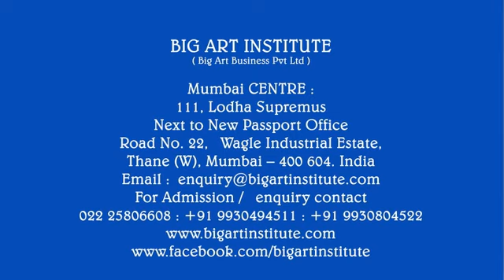Introduction to Drawing Grade Examinations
Big Art Institute - Intermediate and Elementary Grade Drawing  Examination  Complete syllabus in CD and USB Format is introduced by "Big Art Institute". This includes complete syllabus with Modern Technology , All subject videos will give your child 100 % practical Teaching Experience.
Benefits to Students
They become self motivated to study in lesser time, so there is no wastage of time.
Big Art has introduced this Course first time in India , See this introductory video, and Order for CD/USB Or Tab.